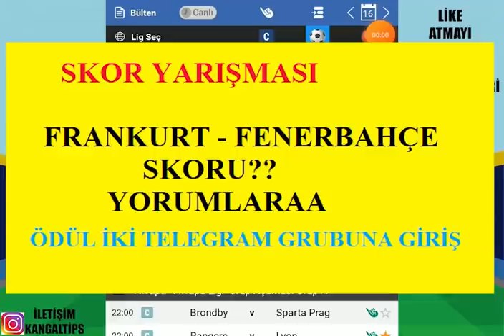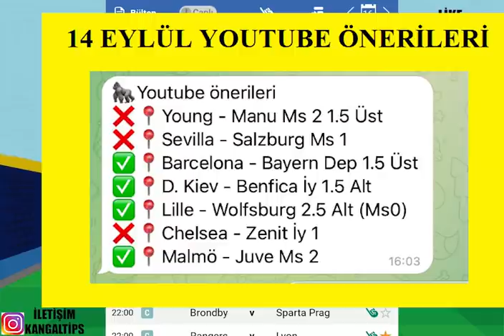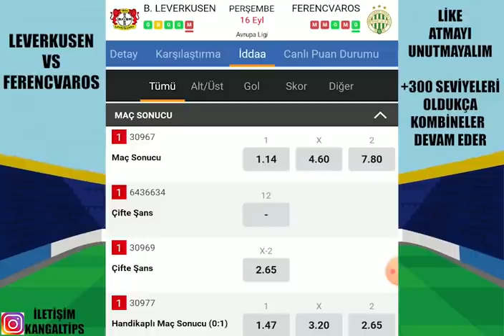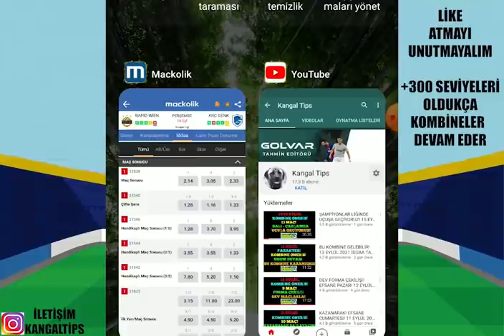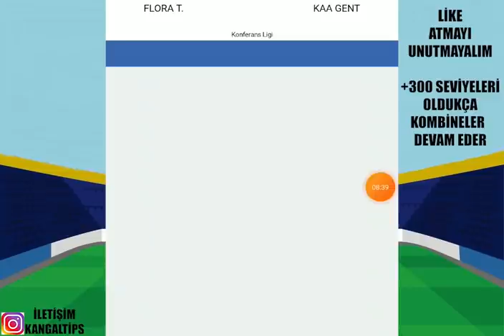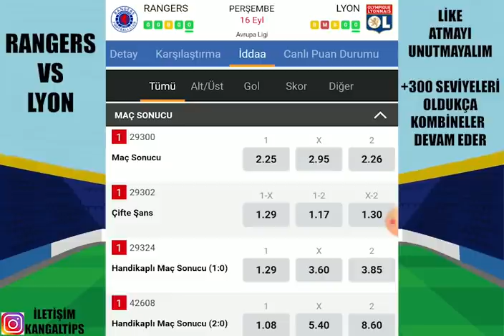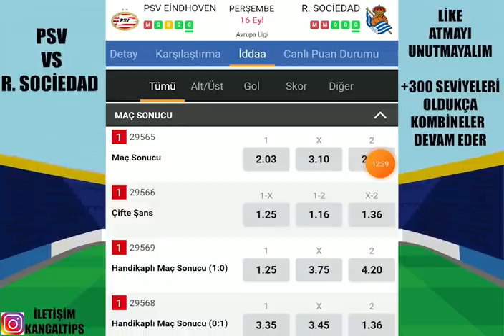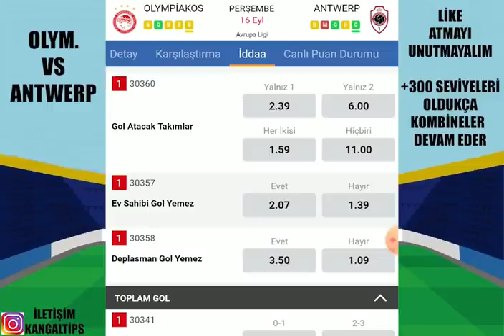AVRUPA MAÇLARINDA GOLLERE! 16 EYLÜL 2021 İDDAA TAHMİNLERİ